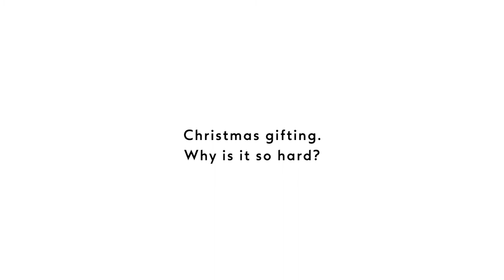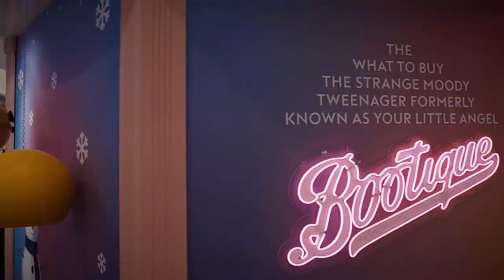Boots The Bootiques by VMLY&R COMMERCE UK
The Bootiques is a highly-targeted, data-based, disruptive shop-able experience, each introducing a surprising product category, which exposed what Boots has to offer and repositioning the products as thoughtful gifts.